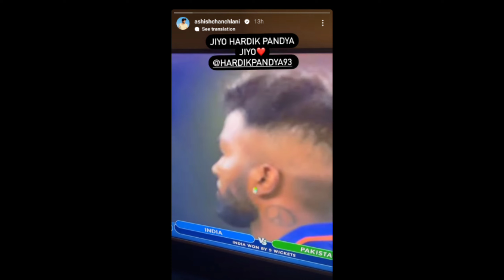Big youtubers reacts on indvspak match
@JONATHANGAMINGYT @FlyingBeast320 @TheHarshBeniwal @DesiGamers_ @ashishchanchlanivines reacts on indvspak